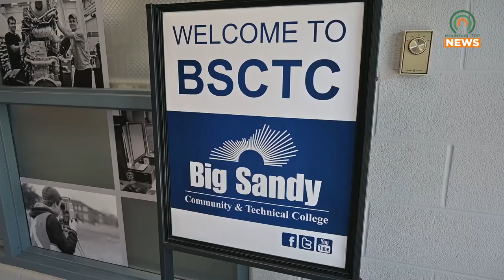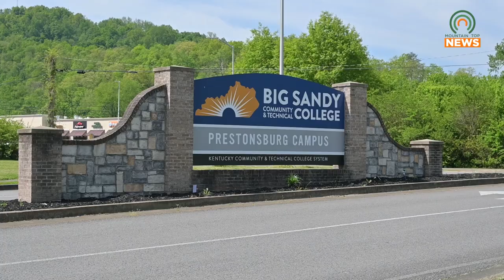Big Sandy Aims to Help Students get the Skills Local Businesses Want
Big Sandy Community & Technical College's Workforce Solutions program aims to help connect students with skills that are in demand by local businesses.